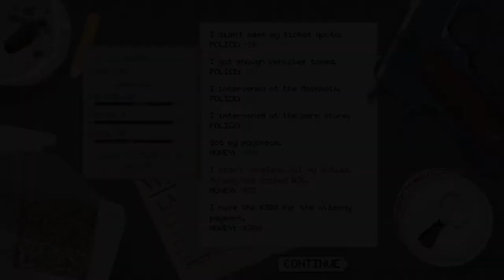Beat Cop | Igor the Bane of My Existence | Day 4 | Missed the Crook | [Random - Due] 179